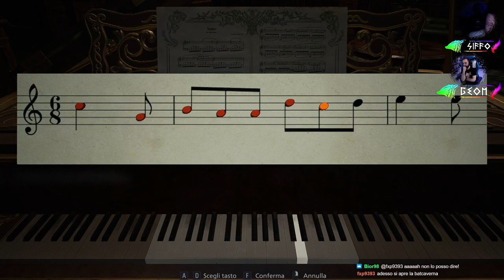Alla ricerca di Bela su Resident Evil Village! (RE8 PT.3)